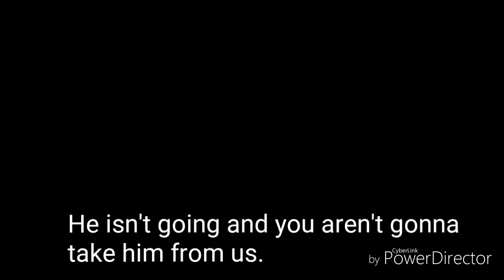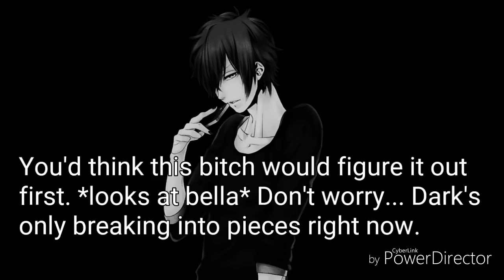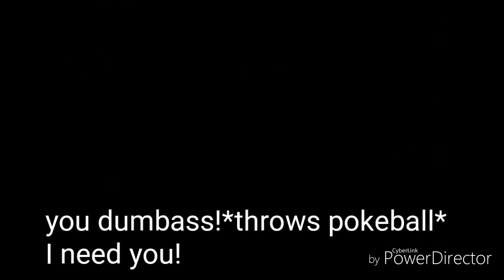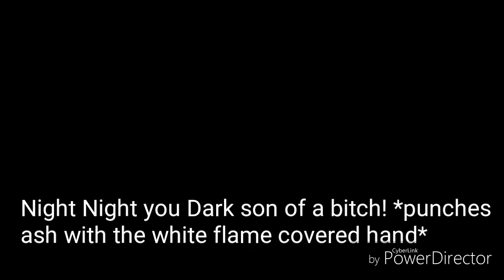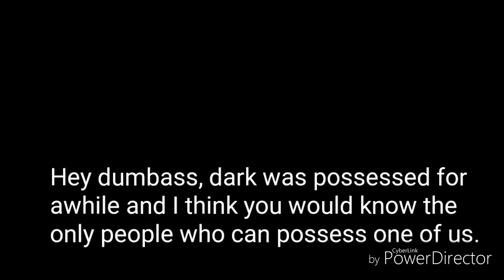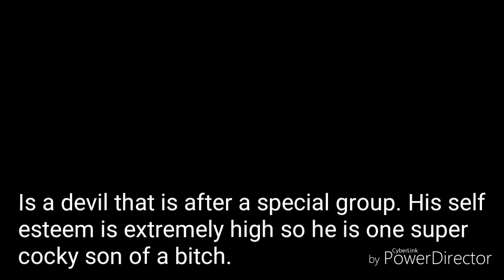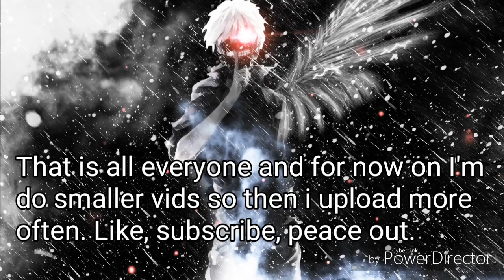Pokemon Mega Academy Episode 15 (Return of the Evil Brother)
Discord Members: . 46% 46/100

Newest Sub:  Andrew Silver
Catch it live on stream and show support to grow the channel please! :)
And wanna see everything early before it's on youtube? I got you.
Member Goal 0% 0/10
Here's my other socials if you wanna support them~
This was Broadcasted infront of a live audience who can choose what I do ingame, They can use channel points to disable things I can do like using heals, gun, sword, or anything for a full 10-20 minutes. It gets hard sometimes.
that's all peace out and have a great day